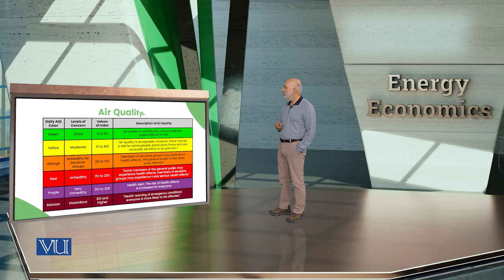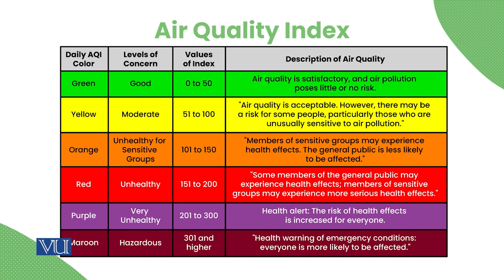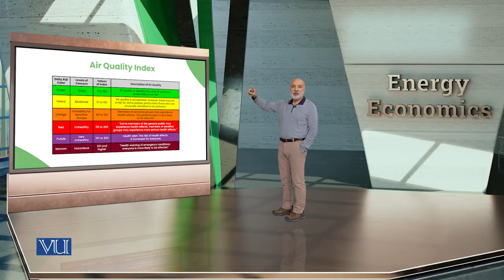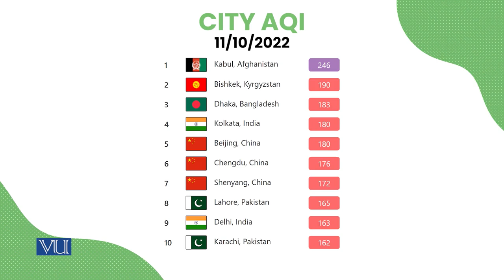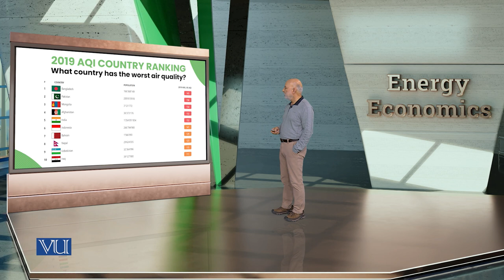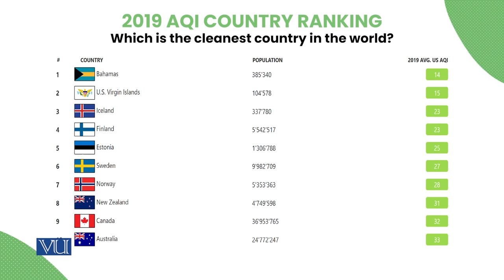Air Quality Index | Energy Economics | ECO622_Topic106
Topic106: Air Quality Index,
By Dr. Ismat Ullah Shah